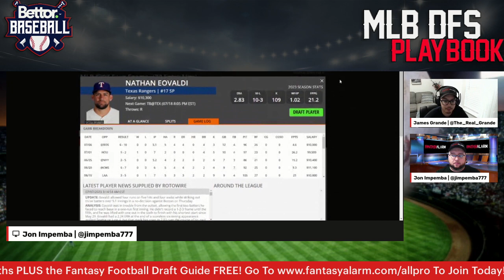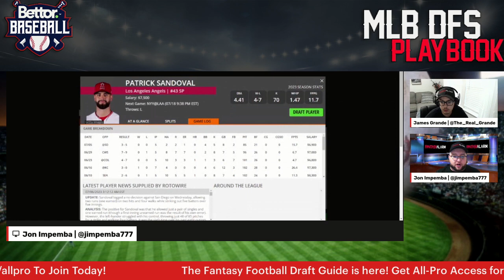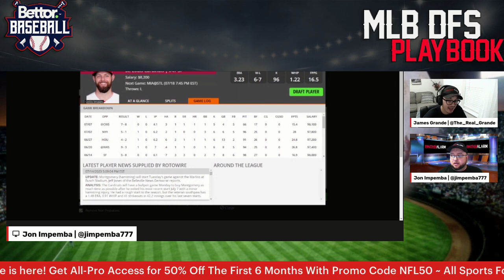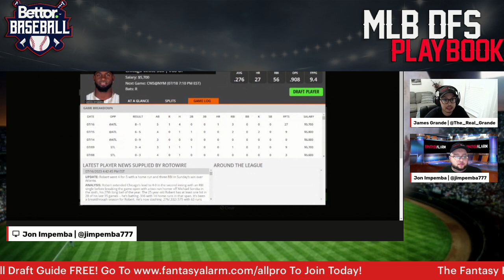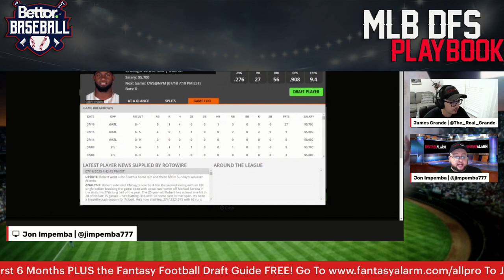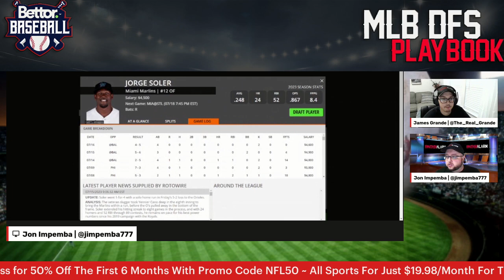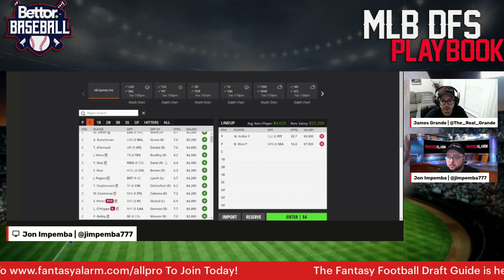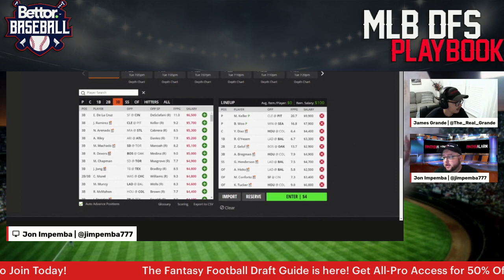Fantasy Alarm MLB DFS July 18 | DraftKings Main Slate | PrizePicks MLB | Kyle Tucker Highlights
Jon Impemba and James Grande preview the MLB DFS slate for today's main slate on DraftKings and bring you their top plays, values, and fades to build your lineups around which highlights Astros Kyler Tucker.